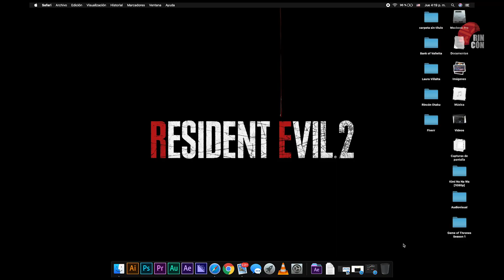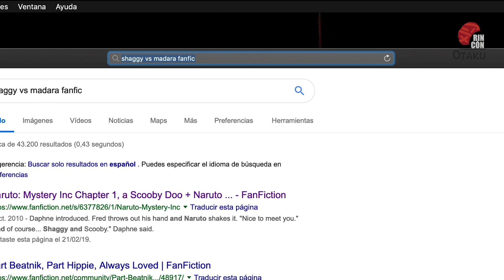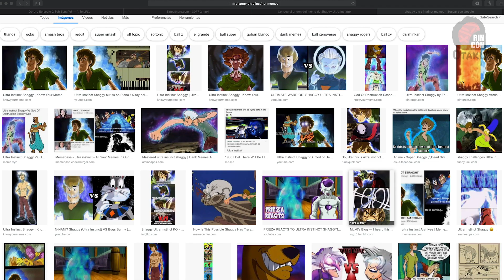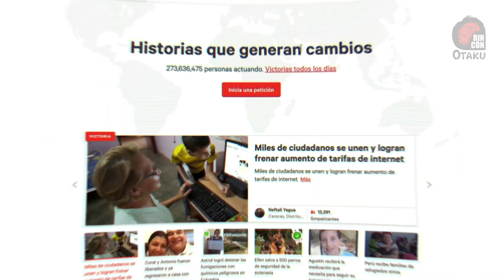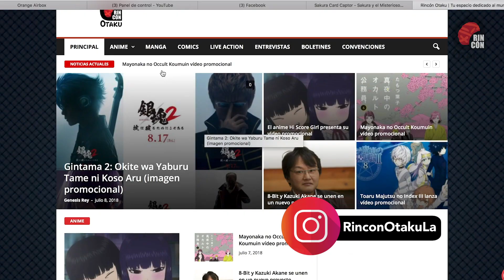Origen SHAGGY ULTRA INSTINTO el meme del momento | Rincón Otaku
Bienvenido a otro video del canal. En esta oportunidad te traigo lo que logre averiguar sobre el meme del momento que se ha vuelto toda una sensación, Shaggy de Scooby Doo en modo Ultra Instinct. Conoce el origen de este curioso meme que esta rompiendo el internet.

Videos de Youtubers refertente a Shaggy Ultrainstinct.